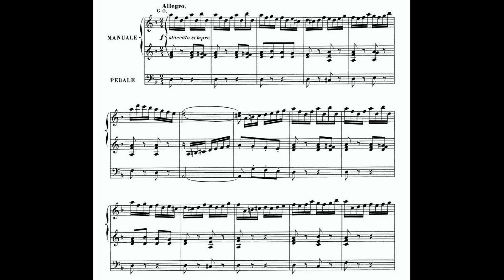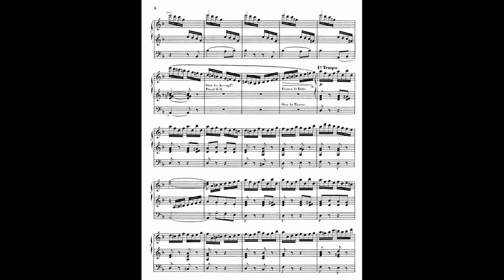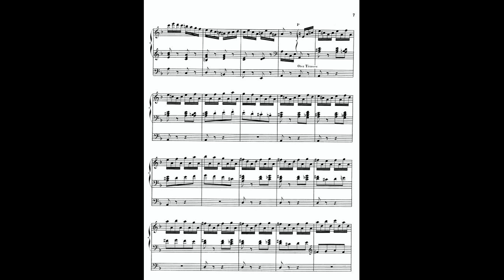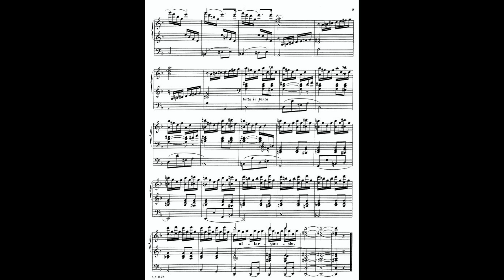A. RENAUD: TOCCATA in d-moll (audio+sheet music)